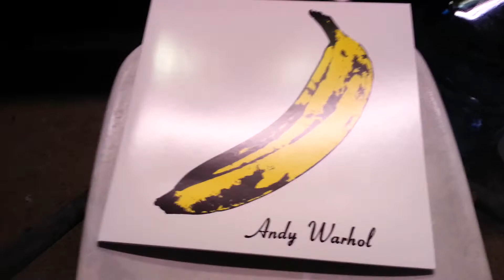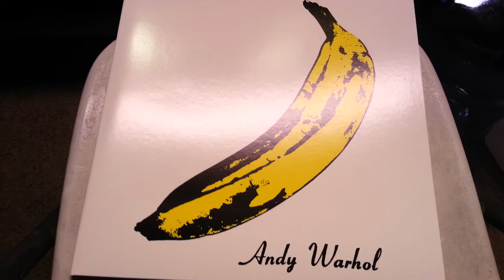DIY Aquarium Lighting With Par 38's & New Vinyl!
I experiment with LED vs Halogen for growing plants, so I use two identical Par 38 stage lighting fixtures that I got for free in the experiment.  Also, I get a Velvet Underground & Nico vinyl!